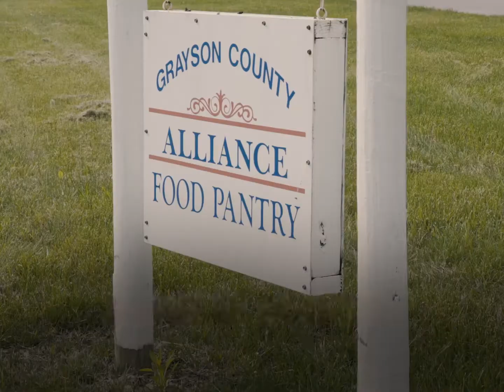Grow Communities: Grayson County Alliance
While offering residents food donations, the Grayson County (Kentucky) Alliance also shares a side of knowledge. Because the Grayson County Alliance offers support to those in need, farmer Jimmy Sipes directed a $2,500 America’s Farmers Grow Communities donation to the Grayson County Alliance, allowing them to strengthen their educational resources, help clients cultivate their economic skills and change lives forever.